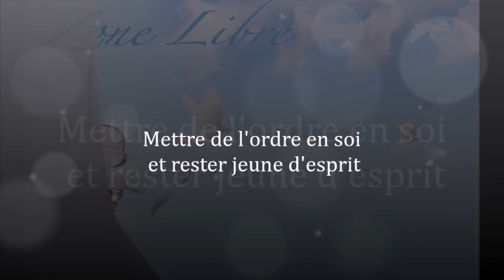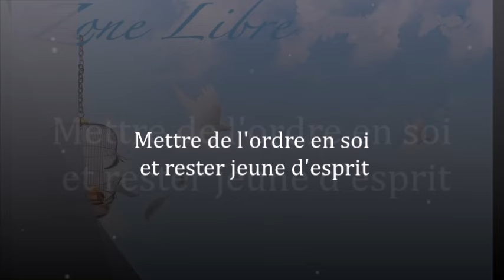1515 " mettre de l'ordre en soi et rester jeune d'esprit" Guy ROGER ZONE LIBRE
Accumulé du passé et s'y attacher fait que l'esprit vieillit, car rien de neuf ne peut être accueillit pour le vivifié. Un esprit vidé de son passé apprend d'instant en instant, c'est ce qui fait qu'il est  regénéré